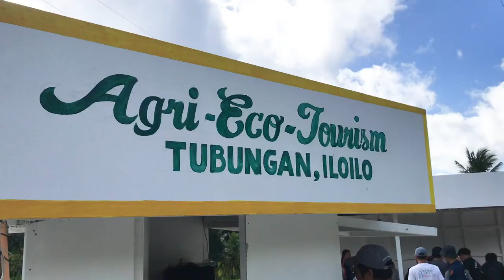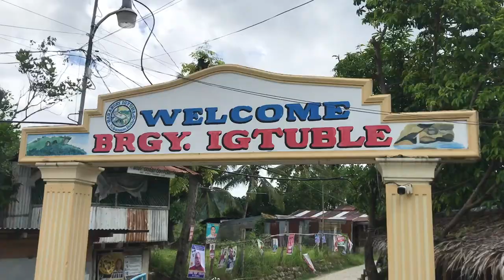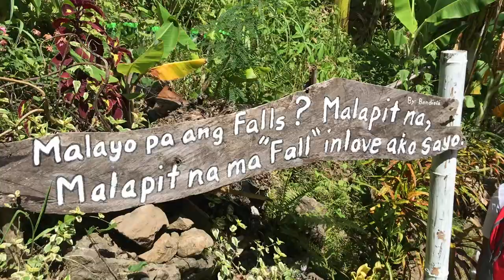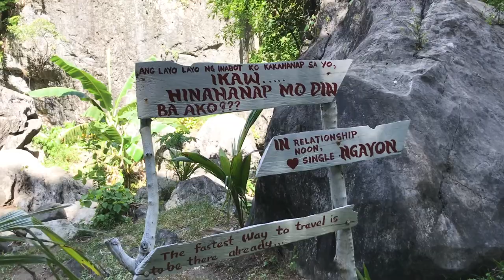Mt. Lingguhob; 1,280 MASL | Tubungan Iloilo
One of the best camping site in Iloilo, Mt. Lingguhob summit can be reach in just about 60 minutes.

Come and create your amazing story ♥️